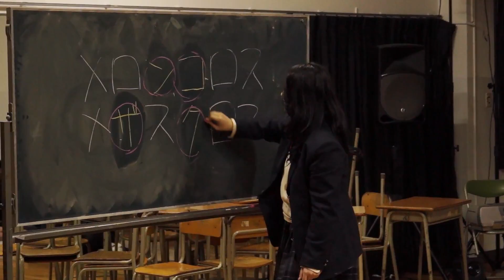北九州芸術劇場×東筑紫学園高校演劇類型 連携公演「Ｑ学」予告映像